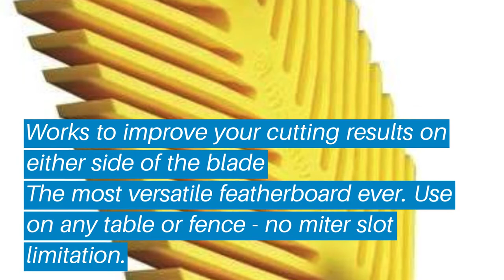Top 5 Best Table Saw Featherboard: Best Table Saw Featherboard Reviews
Top 5 Best Table Saw Featherboard: Best Table Saw Featherboard Reviews | Top Best Table Saw Featherboard (Buying Guide)

✅ Are you Thinking to purchase the best Table Saw Featherboard? This video will help exactly which are the best budget Best Table Saw Featherboard on the market today.

⬇️Click to Show More⬇️

BOW FP1
Kreg PRS3020
Magswitch Featherboard
Magswitch STARTER KIT
Milescraft 1406

Don’t miss this in-depth review of the best Table Saw Featherboards for the money, and enjoy your first or new Best Table Saw Featherboards buying.